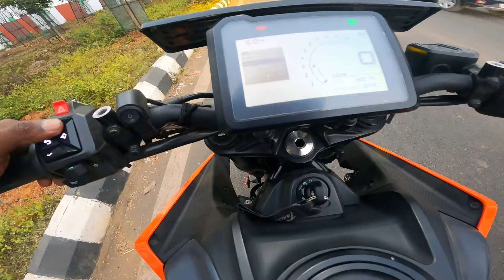Finally Duke250 Me Duke390 DRL Installed Kar Diya😱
Policevsbiker
Cops
Caughtbypolice
Agvhelmet
RourkelatoRanchi
Namkum
89deal’s
Replica
Ranchitorourkela
Jharkhand
Duke250
Duke390
Ktmduke390
Rourkela
Rourkelavlogger
Motovlogger
Bikersofrourkela